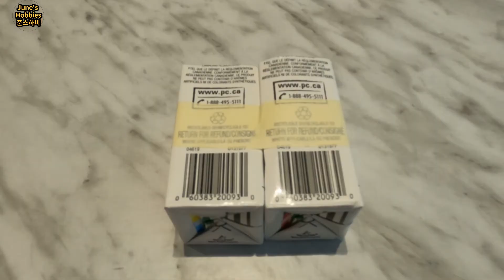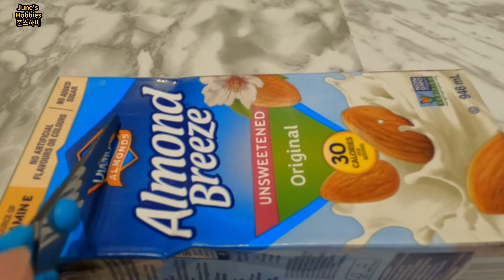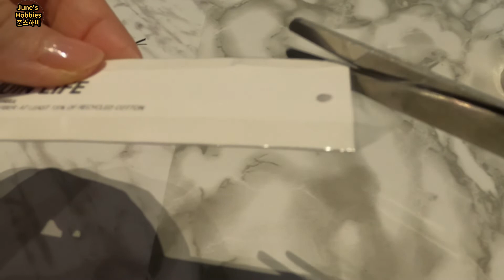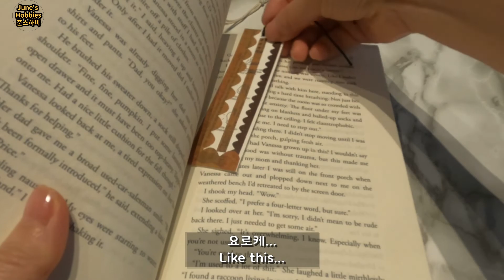멸균우유갑의 변신/재활용을 이용한 북마크/쥬스갑과 티슈박스의 만남/재활용 꿀팁 Easy DIY projects made from items in your recycling bin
재활용이 매일매일 많이 나오죠? 재활용을 이용해 정리를 하거나 또는 다시 사용해 봅니다 오늘은 쥬스박스, 티슈박스, 우유 갑, 옷에 붙어있는 태그를 다시 사용해 보았어요. 연필꽂이는 팬들이 쓰러지지 않아 좋아요. 티슈박스 패턴은 항상 예뻐서 다시 사용해 보았습니다. 급히 필요할 때 꼭 없는 것들! 예쁜 화분이 필요할때 쥬스박스나 멸균 우유갑을 이용해 보세요.방수도 되고 생각보다 너무 튼튼하답니다. 새옷에 붙어있는 태그는 책갈피로 딱이죠! 재활용을 다시 사용하니마음까지 뿌듯해 집니다. 감사합니다.
I get a lot of recycling every day. Use recycling to organize or reuse again. Today, I reused juice boxes, tissue boxes, milk cartons, and tags on clothes. I like the pencil holder It holds the pens well. It doen't fall to the side. The tissue box pattern is always pretty, so I used it again. When you need a pretty flowerpot, try using a juice box or a milk carton. Tags on new clothes are perfect for bookmarks! Reusing recycling makes me happy. thank you.
Lots of recycling every day, right? Use recycling to organize or reuse it. Recycling makes me happy. Thank you.